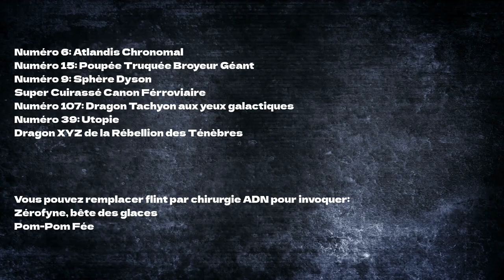Loop de maitr #8 les XYZ nécessitant 2 matériels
0:00 Intro
0:52 Présentation Deck
6:03 Mise en place
7:32 Début de la loop
9:30 loop
10:20 outro